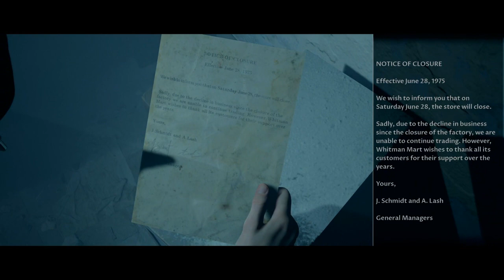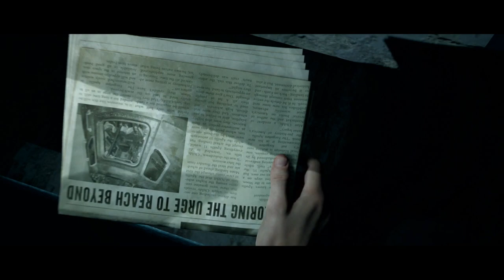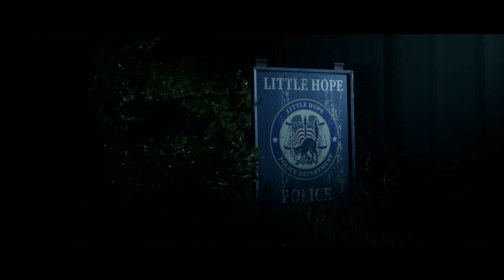Little Hope Co-Op Playthrough | Episode 5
Episode 5 is finally available after so long! Maybe I’ll add the ending. Who knows? :)